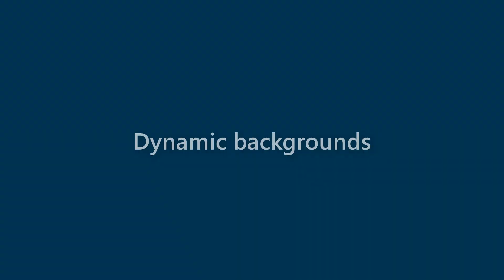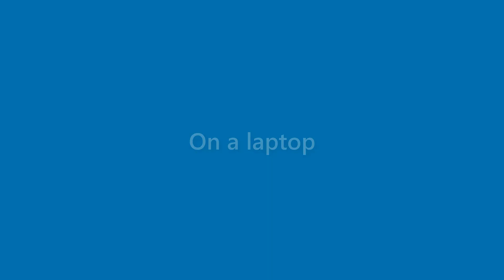Tessa Livingston - appearance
Name Look - Tessa Livingston - appearance. In this video we present "Tessa Livingston" name look and feel in various scenarios.
This video will cover:
How does "Tessa Livingston" look as a personal letterhead?
How does "Tessa Livingston" look on a business card?
How does "Tessa Livingston" look on a computer/laptop screen?
How does "Tessa Livingston" look with different background colors?
How does "Tessa Livingston" look with various fonts?